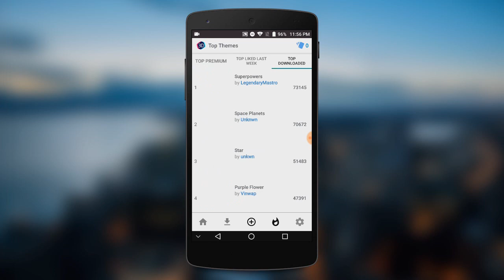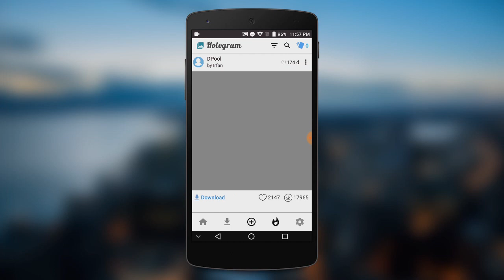Com esse app seu Android vai ter um VISUAL INCRÍVEL com HOLOGRAMAS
TECNODIA CURSOS

TECNODIA NETWORKS

TECNODIA CURSOS
Cursos on-line para criadores de conteúdo

PORTAL TECNODIA
Conteúdo tech e dicas/tutoriais para criadores de conteúdo

TECNODIA RECOMENDA

QUER ANUNCIAR?